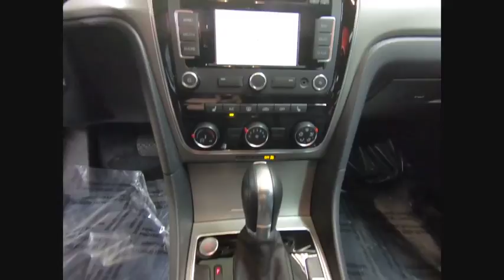2015 Volkswagen Passat Orland Park IL F17431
2015 Volkswagen Passat 1.8T SE

Clean CARFAX. Titanium 2015 Volkswagen Passat 1.8T SE w/Sunroof/Nav FWD 6-Speed Automatic with Tiptronic 1.8L 4-Cylinder DOHC NAVIGATION!, LOCAL TRADE!, BACK UP CAMERA.brbrRecent Arrival! 36/24 Highway/City MPGbrbrbrReviews:brbr  * Above average passenger and cargo space; refined and quiet ride; fuel-efficient diesel engine; strong 1.8T and V6 engines; top safety scores. Source: Edmundsbr  * The Volkswagen Passat has balanced proportions and an elegant, premium quality. Your eyes follow the strong character line and continue around the whole vehicle. With convenient features like automatic headlights combined with available corner-illuminating foglights. Other convenient features include optional keyless access with push button start and remote start to preheat or cool your Passat. Step inside and you will find available soft leather to soothe you, and on select models, the comfort of heated front seats. There is even an available sunroof to let the open sky in. With the available rear legroom your passengers will also enjoy the choice you've made with the Passat. You have several engine options with the Passat, including a 170-hp, a turbocharged 1.8L, a 2.0L TDI Clean Diesel, and a 280-hp V6. There is also a range of transmission possibilities, and available on select models, a 6-speed dual-clutch DSG automatic transmission with Tiptronic for imperceptibly fast gear changes and seamless acceleration. Depending on your engine and transmission combination, you can get EPA estimated gas mileage that ranges from 20-31 in the City and 28-44 on the Highway. The Passat lets you make calls hands-free, and stream music wirelessly from your compatible phone. For more technology, available on select models, get turn-by-turn directions from the navigation system, or rock out to the sound of your favorite music on the Fender Premium Audio System. In addition, you can have a backup camera on SE trims and higher. Safety features include the Intelligent Crash Response System, which in the event of an accident, automatically shuts your fuel pump off, turns your hazard lights on, and unlocks your doors. Source: The Manufacturer Summary